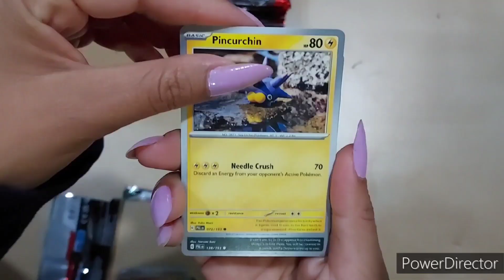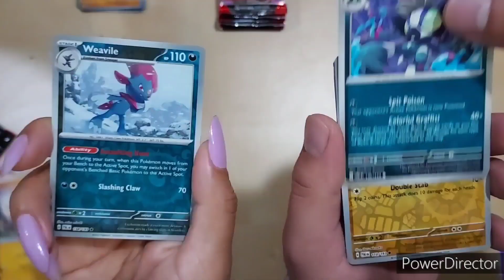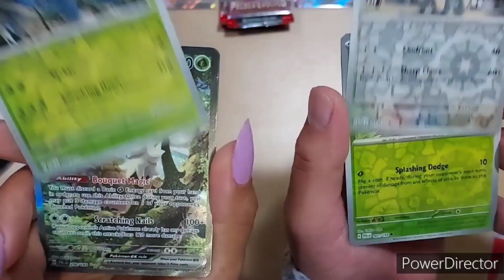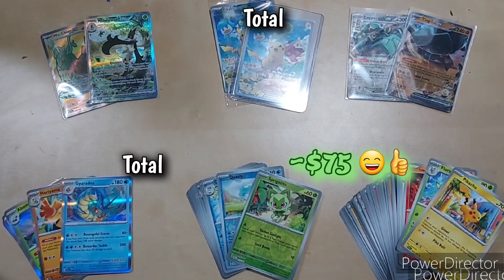🤩 Beautiful Special Illustration Rare Pulled from PALDEA EVOLVED ETB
Opening Palde Evolved Elite Trainer Box!
11 Booster Packs Opened from this etb and we Pulled 1 of our Chase Cards 😄👍 a Beautiful Special Illustration Rare

The New EX Pokemon Cards look Awesome and they're getting Better and Better.
They're starting to look just as nice as the V Cards and Vstar.

We Will be Opening Pokemon 151 In another video.

Good Luck to Everyone opening these Boxes! Hope you all Pull you Chase Cards 🤞😁